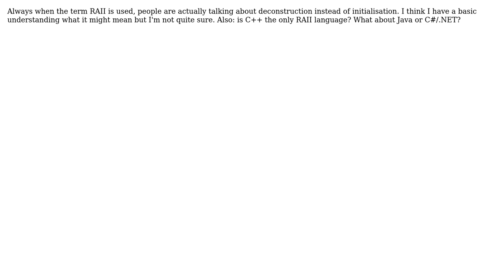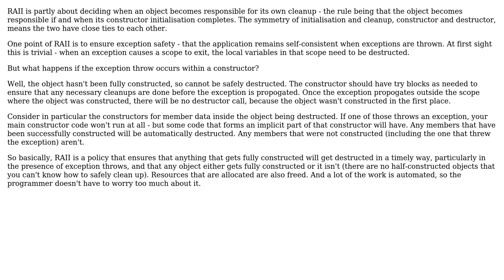Software Engineering: What's RAII? Examples? (2 Solutions!!)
Software Engineering: What's RAII? Examples?

With thanks & praise to God, and with thanks to the many people who have made this project possible! | Content (except music & images) licensed under CC BY-SA | Music | Images & others | With thanks to user Kate Gregory user Felix Dombek and the Stack Exchange Network Trademarks are property of their respective owners. You are responsible for your own actions.